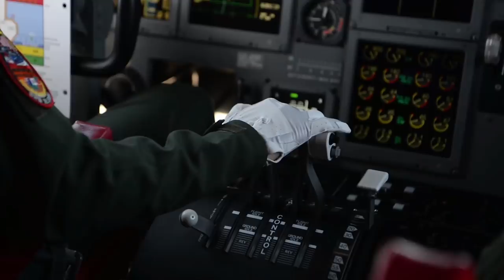The Most Powerful Asian AirForce You Just Got To See!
Japan’s military history stretches back over 3,000 years, as far back as 1000 BCE. Today, however, their forces look very different from the prehistoric battlers of the Jōmon period or the samurai of feudal Japan. Modern Japanese military forces fall under the umbrella of the Japan Self-Defense Forces established after World War II.

The Japan Air Self-Defense Force is made up of approximately 50,000 personnel and has about 740 operational aircraft. Of those, 330 are fighter aircraft designed for combat. In this video, we’ll be taking a closer look at the current strength of the JASDF, focusing on its largest and most advanced aircraft.

So, without further ado, here are 10 of the most notable aircraft currently in service with the Japanese Air Force

00:00 The Japan Air Self-Defense Force
00:51 1. Boeing E-767
03:07 2. Kawasaki OH-1 Ninja
04:15 3. AgustaWestland MCH-101
06:27 4. Mitsubishi F-2
08:21 5. ShinMaywa US-2
10:08 6. Mitsubishi H-60
11:47 7. Kawasaki C-2
13:50 8. Boeing AH-64DJP
15:31 9. F-35A Lightning II
17:46 10. Mitsubishi X-2 Shinshin